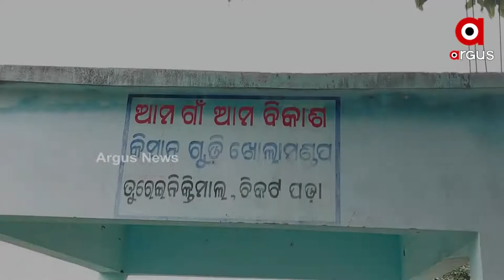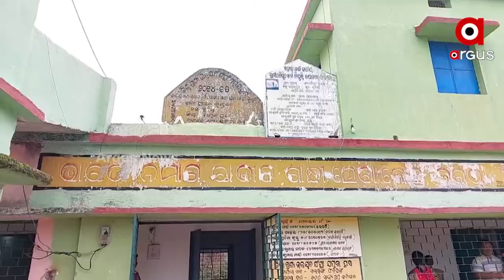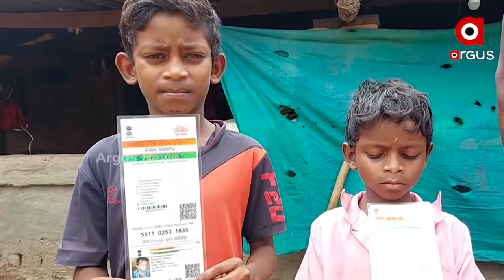ହିତାଧିକାରୀକୁଁ ନାଇଁ ମିଲବାର୍ ସହାୟତା !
ଗରିବ ଲୋକଙ୍କର୍ ଲାଗିର୍ ସରକାର ବହୁତଟେ ଯୋଜନା କରୁଛନ୍ । କିନ୍ତୁ ରାଏଜ୍ ନେ ତାର୍ ଅସଲି ଚିତ୍ର ଦେଖବାକେ ମିଲୁଛେ । ତାର୍ ଗୁଟେ ଉଦାହରଣ ଦେଖବାକେ ମିଲୁଛେ ସମ୍ବଲପୁର କୁଚିଣ୍ଡା ଉପଖଣ୍ଡ ରାମତିଲେଇମାଲ ଗାଁରେ । ରାସନ କାର୍ଡ ଥାଇକିନା ବି ଗୁଟେ ପରିବାରର ୫ ଜଣ ଭୁକା ରହୁଛନ୍ । ରାସନ ଆନବାକେ ଗଲେ ଓଲଟା ଧମକ ଚମକ ଦିଆଯାଉଥିବାର୍ ଅଭିଯୋଗ କରିଛନ୍ ହିତାଧିକାରୀ